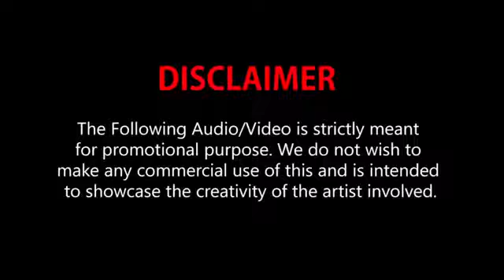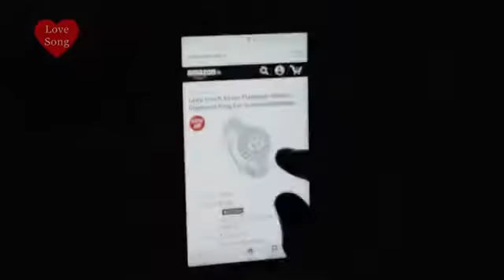Heartoching video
Rabab butt